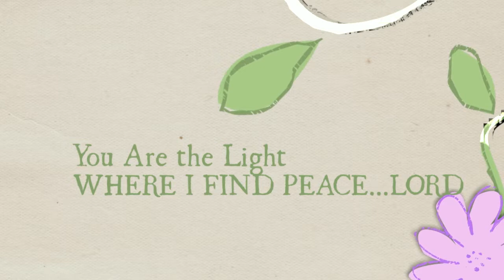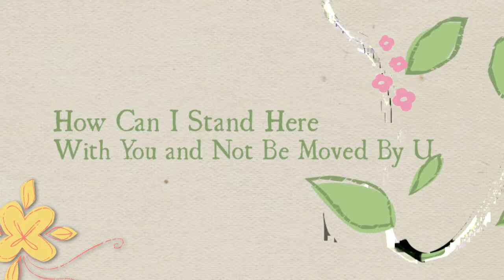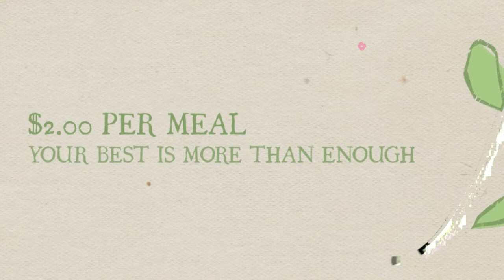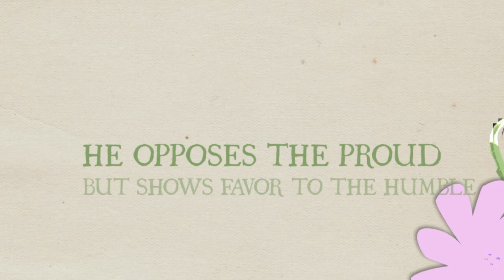Hallelujah - Lee DeWyze